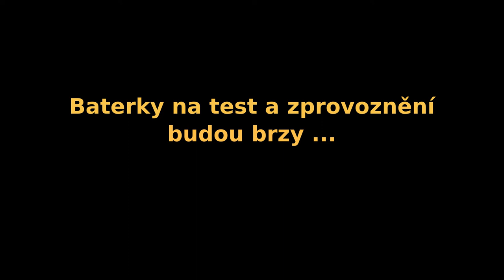SHOTT SOLAR 4x FVP (fotovoltaická elektrárna - Homo domo Experiment balkon Test)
Předem teda upozorňuji, že nejde o nic převratného a neočekávám, že s tím budu pohánět pračku, to ani náhodu.Jde o experiment, když mám místo čas a chuť tuto fotovoltaická elektrárna - Homo domo Experiment balkon zprovoznit.
Konstrukční část fotovoltaiky se čtyřmi foto-voltaickými panely (původně určených na montáž na střechy obytného vozu) je zhruba dokončena a blíží se testování. Čekám pouze na dva starší olověné akumulátory, co už neutáhnou startér, ale za účelem testování by mohly stačit.